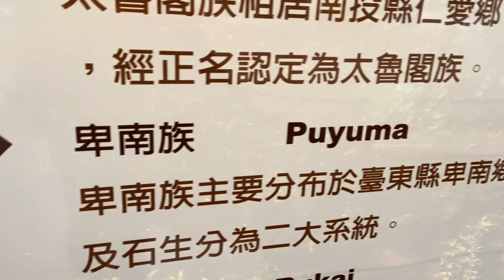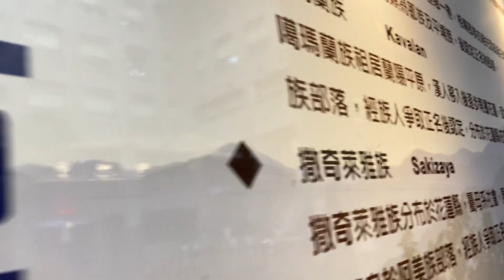台灣原住民種族